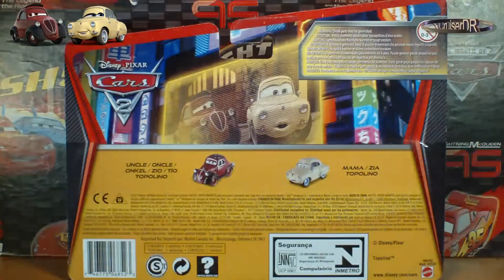Disney Pixar Cars2, 2 Pack Onkel Topolino & Mama Topolino von Mattel deutsch (german)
Heute hab ich mal das 2erSet Onkel und Mama Topolino im Maßstab 1:55 für Euch. Viel Spaß beim Schauen. :-)